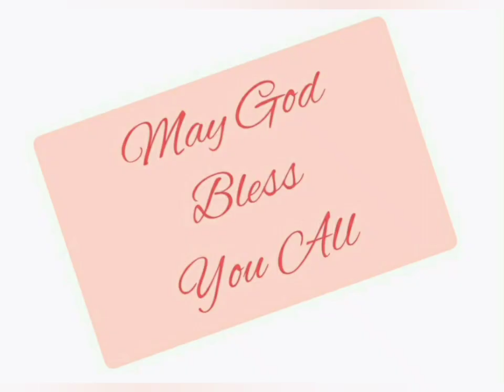निर्गमन 24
Exodus 24 read in Hindi. Listen and be blessed.